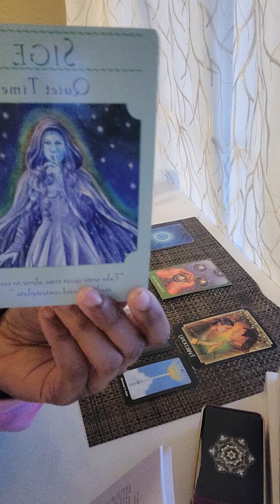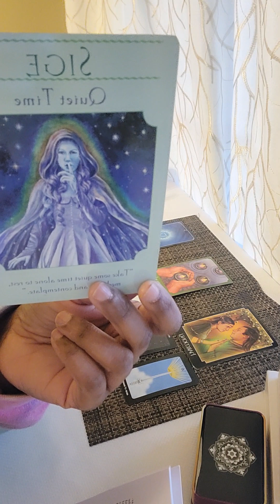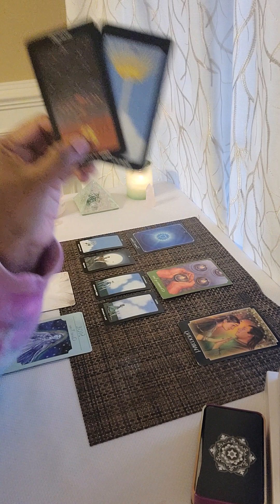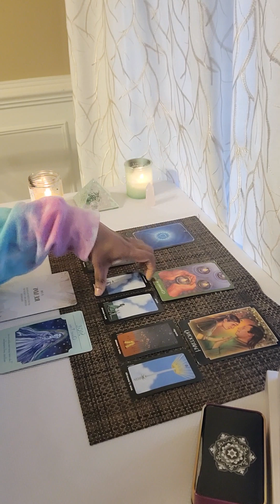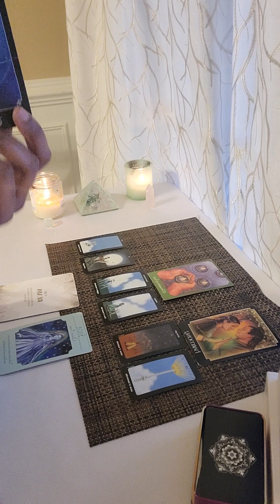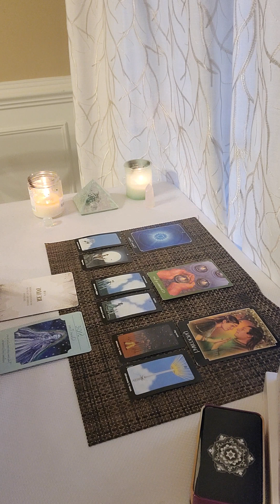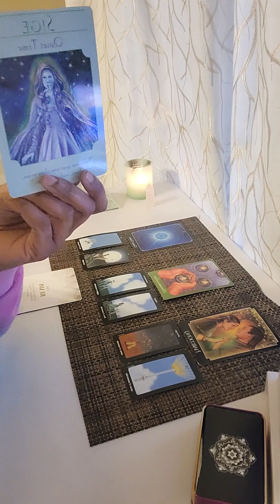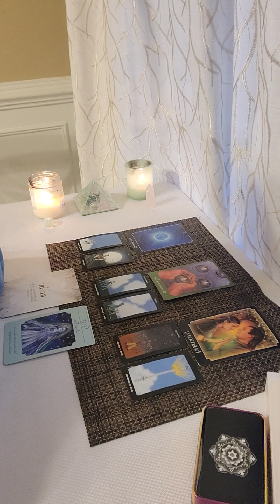♊️ Gemini Sun,Moon&Rising March Tarotscope🔮Choose Carefully as One is your Destiny✨️gemini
March Tarotscope Reading for ♊️ Gemini Sun 🌞 Moon🌙 & Rising⏫️.

🔮🦋Messages de Uma🔮🦋
A message from Spirit for you! Does it resonate? Please 🙏🏻  drop a comment and let me know if you receive this channeled message.

Show support!

Aside from being a livestreamer and content creator, I am also the CEO of the Lotus and the Light Metaphysical Center!

and see the classes and services I offer!

I am here as a Soul Alignment Coach and Love & Relationships Consultant ready to help you gain ease, peace, healing, clarity and love in your life!

Want to book a FREE discovery call with Uma? visit us

I have been a psychic medium my whole life and professionally for over 14 years.

I specialize in providing love readings and spiritual assessments.

Want a personal reading? BOOK ME TODAY!

All readings are done by phone or through IG/FB chat.

New clients try me out! You can get an introductory 15min reading into your question for only $33!